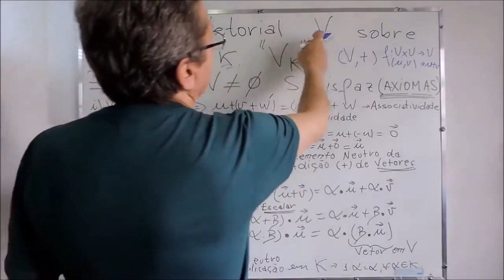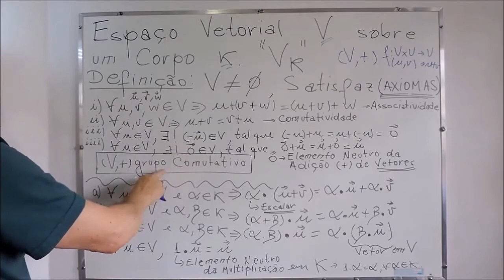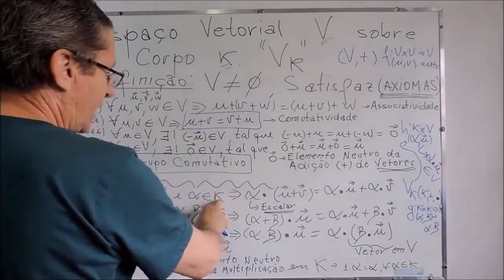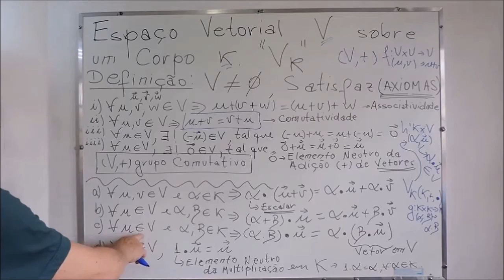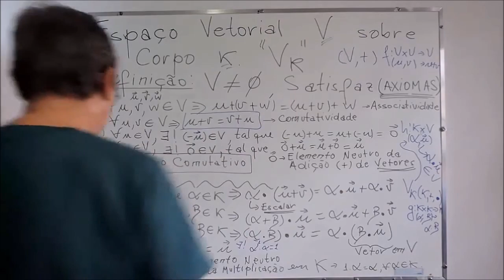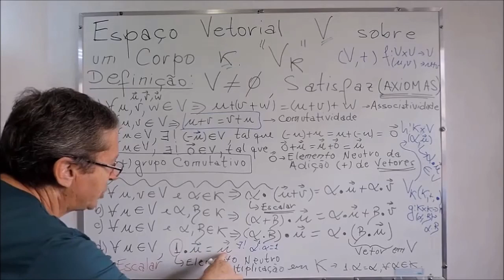ÁLGEBRA LINEAR: O que é ESPAÇO VETORIAL ?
Apresentamos os AXIOMAS que definem um Espaço Vetorial.

Gostou da aula? ! INSCRIÇÃO 🎯 → SININHO 🔔 → JOINHA 👍 → Muito obrigado! 😃🙏